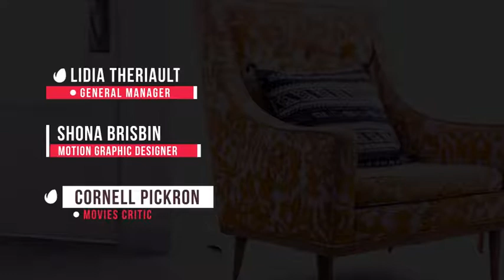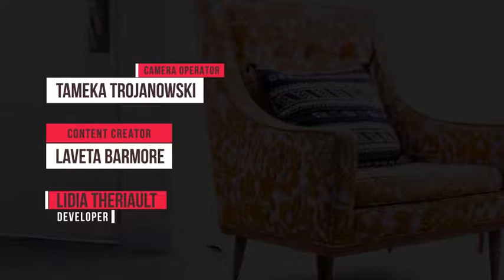Lower Thirds | After Effects Templates Download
Description & Features:

    Compatible with After Effects  CS6 or CC.
    45 Lower Thirds
    Change colors easily
     Logo holder